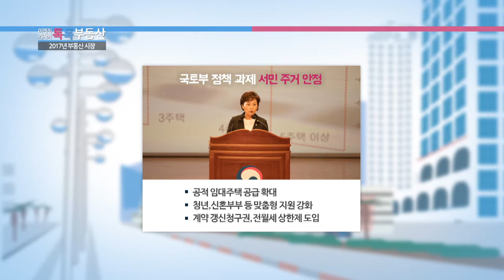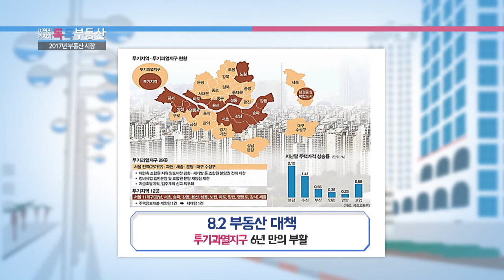이연진 기자의 톡톡부동산 '2017 부동산 시장'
쿠키tv 톡톡부동산